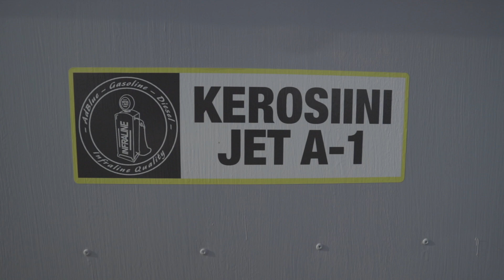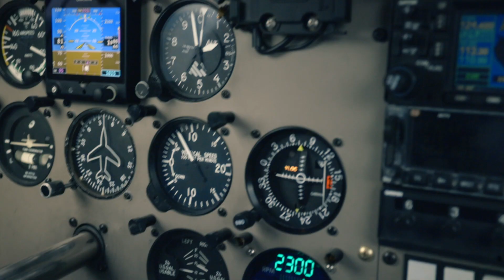Oulu-Pudasjärvi-Ranua (Finland) - Piper Cherokee Warrior III flight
Small round trip from Oulu (EFOU) to Ranua (EFRA) via Pudasjärvi (EFPU) with Piper Cherokee Warrior III (OH-WTL)

Main Camera I Use
My favourite lens
My VLOG lens
Ridiculous macro lens
Adapter for Vlog lens to main camera
Affordable ND Filter

My Small VLOG camera
Wide Angle adapter for small camera
VLOG Microphone

Hard drives
Memory Cards

Travel carbon tripod
Small Gorillapod
Small VLOG Grip

Big light
Small light w/ power bank

These links take you to Amazon